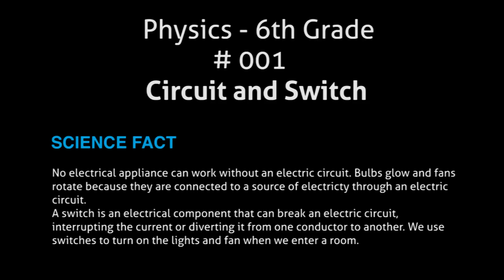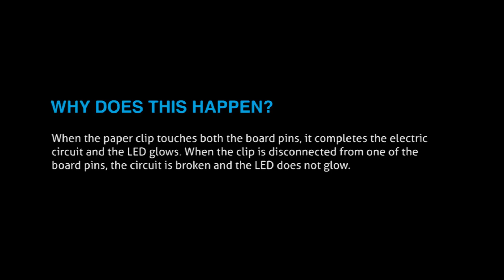Circuit and Switch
When the paper clip touches both the board pins, it completes the electric circuit and the bulb glows. When the clip is disconnected from one of the board pins, the circuit is broken and the bulb does not glow.